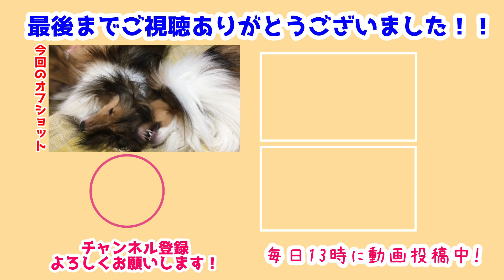【シェルティ】ガウガウする大人チーム【喧嘩するほど仲がいい】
べびちは新しいお部屋になれました✨
瑞鶴たちは周りで大暴れ💦
翔鶴が最近少しだけイライラしているようです…🤔

ストレス発散になにかしないといけませんね💡
でも長門と雪風も甘噛みしかしないので…😂
仲良く喧嘩してました🐾

前作→【シェルティ】べびちのお部屋が変わったよ【ケージになった】